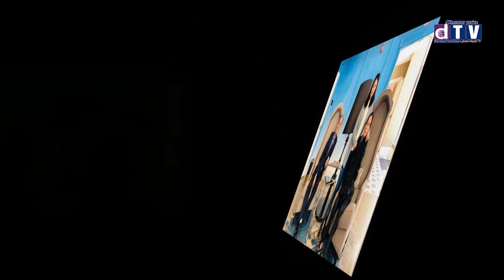पत्नीको उपचारपछि स्वदेश फर्किए प्रचण्ड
Web: Dharahara.tv